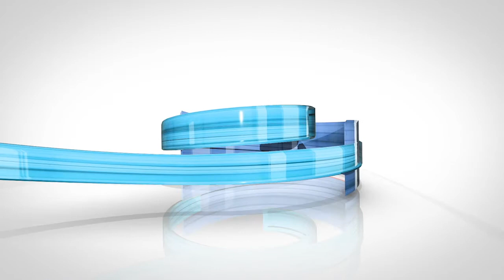Manobras perigosas dos condutores portugueses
Vídeo da GNR mostra manobras arriscadas ao volante: MAI promete "tolerância zero" em matéria de segurança rodoviária
Ultrapassagens mal calculadas, manobras perigosas e uso do telemóvel são das infracções mais comuns. Vídeo da GNR mostra os piores comportamentos dos portugueses ao volante.
Ontem, o ministro da Administração Interna manifestou-se preocupado com os dados da sinistralidade rodoviária registados em 2018 e afirmou que será estabelecida uma “intervenção de tolerância zero” e “acompanhamento político” nas áreas de maior risco.